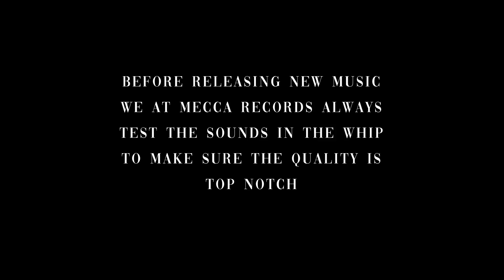CHARLIE SMARTS & DJ ILL DIGITZ - WINNING SONG (CHARLIETAPE CAR TEST)